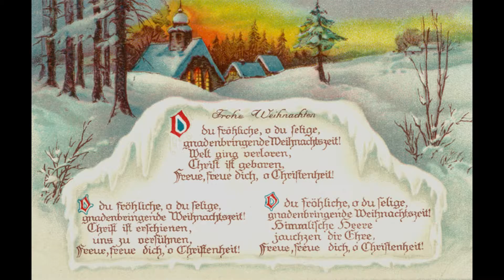43 Oh du fröliche &De Herdertjes lagen bij nachten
Met de nummers:
16 Ik droom van een gelukkig Kerstfeest
6 De Herdertjes lagen bij nachten
13 Oh du fröliche.
18 Kling klokje kling.